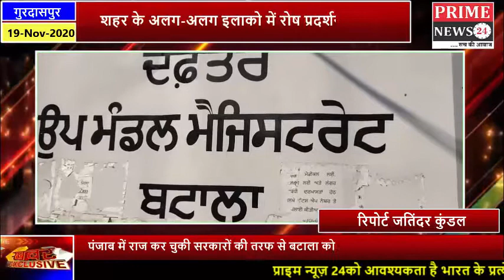बटाला को पूर्ण रूप से जिला बनाने के लिए रोष प्रदर्शन किया गया